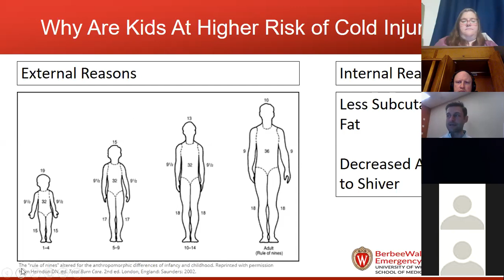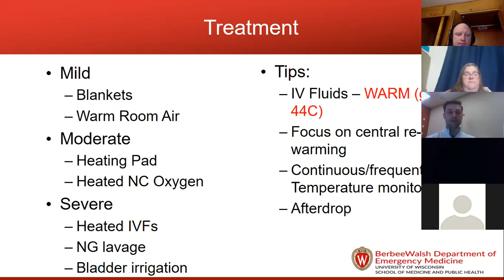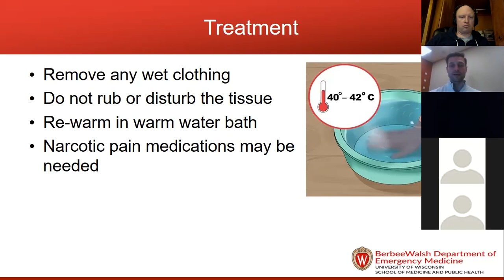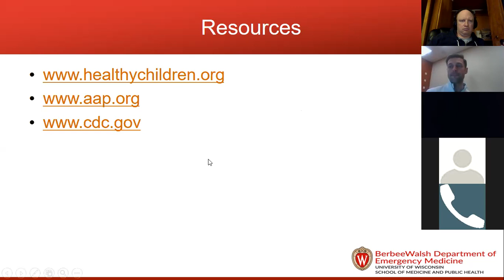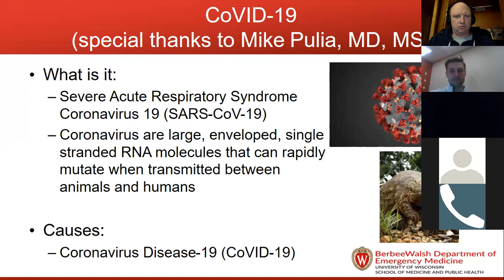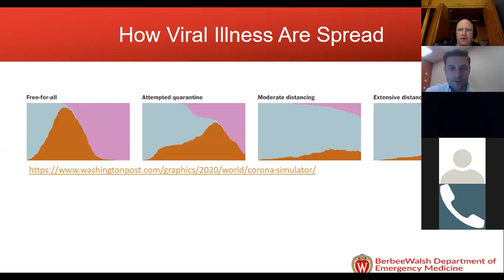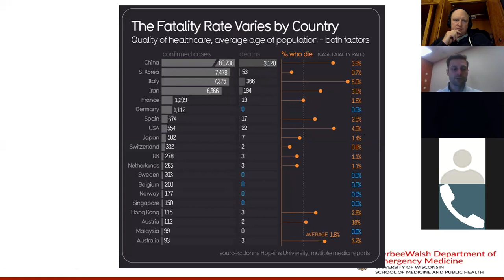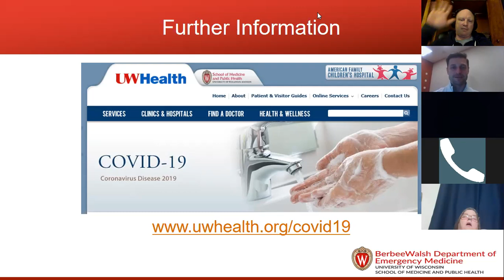Project ECHO (PEC): Review of Pediatric Cold Related Injuries & CoVID Current State Update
On March 19, 2020, Nicholas Kuehnel, MD, presented on “Just Warming Up or Cooling Down? Review of Pediatric Cold Related Injuries and CoVID Current State Update" for Project ECHO by UW Health and the UW Department of Surgery.

Project ECHO® (Extension for Community Healthcare Outcomes) is an international telehealth initiative that connects the specialists of UW Health with primary care providers across the region. Via a regularly scheduled videoconference, UW specialists provide education and lead a collaborative discussion on submitted patient cases.